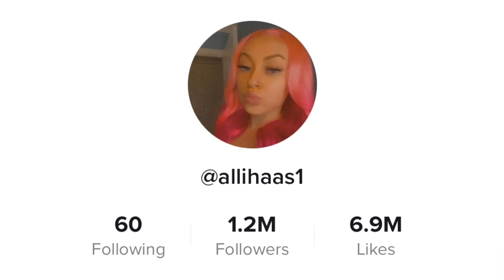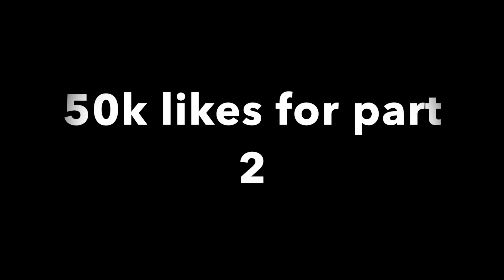EXTREME TRUTH OR DARE FT. FAMOUS TIK TOKER *went crazy*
TRUTH OR DARE WITH FAMOUS TIK TOKER